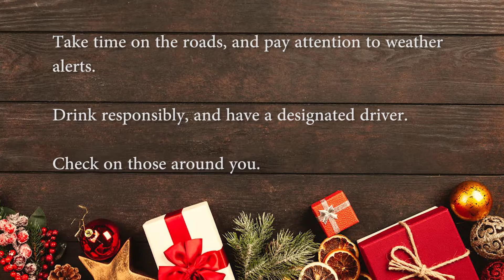Happy Holidays from NMCCL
Naval Medical Center Camp Lejeune wishes patients and staff a Happy Holidays for 2019!